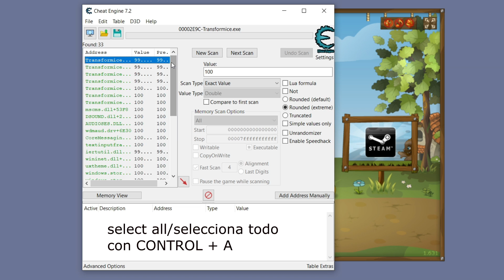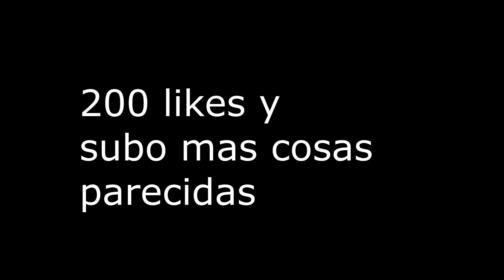BEST ANTLAG 2021 -TRANSFORMICE [300 MICE 0 LAG]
ES: Quieres tener un ping mucho mas bajo? registrate en Noping a través de este enlace y consigue 1 semana gratis de buen ping!
BR: Você deseja ter um ping muito mais baixo? Registre-se no Noping através deste link e ganhe 1 semana grátis de bom ping!
EN: Do you want to have a much lower ping? Sign up for Noping through this link and get 1 week of good ping for free!

Music1: nighcore monster

Music2:

➫F.A.Q

Grabador: OBS

➫-Ping?
-40-70

-Add?

-Inv tribe?
-Yes